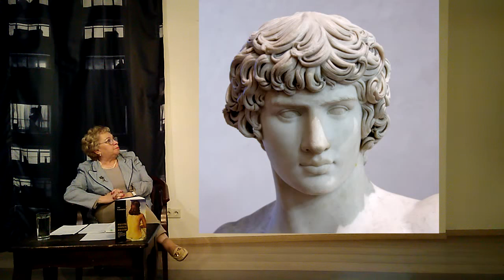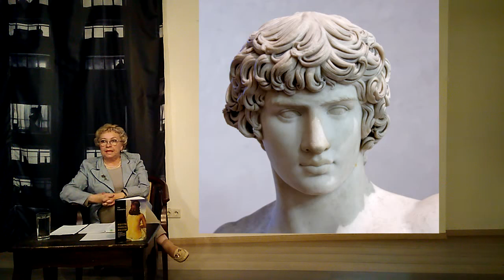Психология искусства. Музеи Ватикана. Часть II. Art Psychology. Museums of the Vatican. Part II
На этот раз мы совершим путешествие по Музеям Ватикана. Нашему взгляду откроются многочисленные сокровища: начиная от античных скульптур и заканчивая произведениями Ван Гога и Дали. Благодаря нашему арт-путешествию Вы сможете оказаться в станцах Рафаэля и удивиться величию Сикстинской капеллы. Кроме того, мы побываем с Вами в самом сакральном месте католического мира - Соборе Святого Петра!
     Нашему взгляду откроется знаменитая Пьета Микеланджело, а также скульптурные шедевры Бернини. Из всех римских музеев - Музеи Ватикана производят наиболее сильное впечатление!